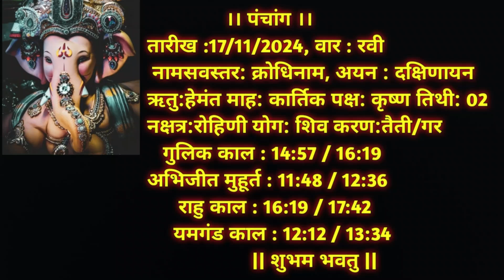Aaj Ka Dainik Rashiphal 16 November 2024